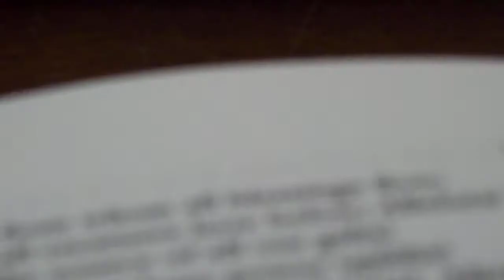Ian Lane singing "Let Not Your Heart Be Troubled"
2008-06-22 Ian performing at FUMC